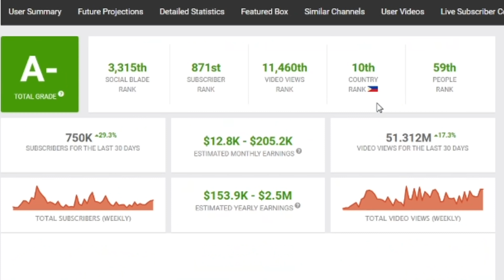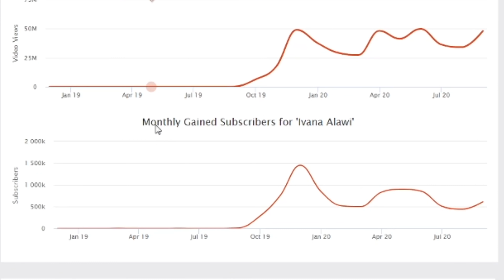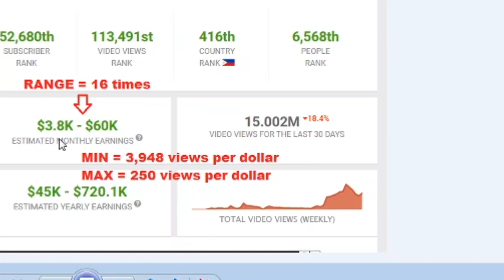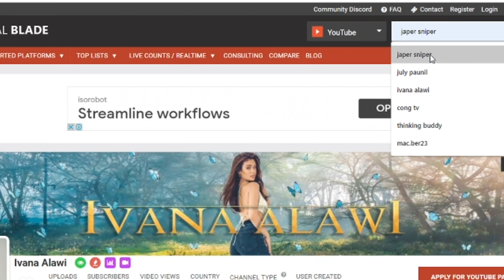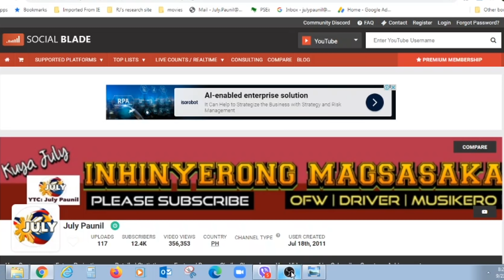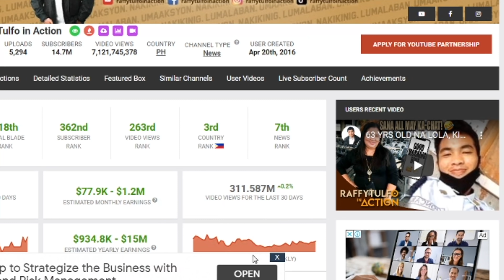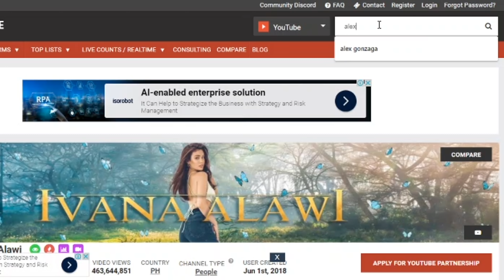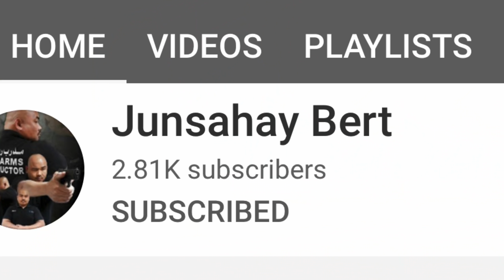ESTIMATED EARNINGS SA SOCIAL BLADE - MALAYO SA KATOTOHANAN?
Kuya July Reaction Vlog - 117

This Video was made to share with our youtubers friends using the estimated ernings from Social Blade.